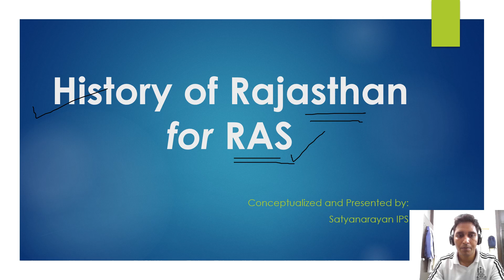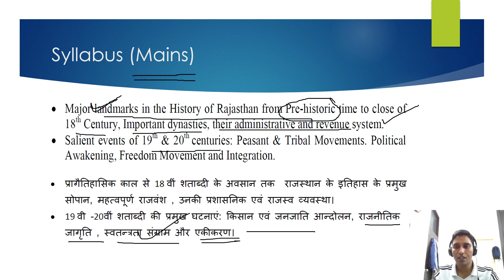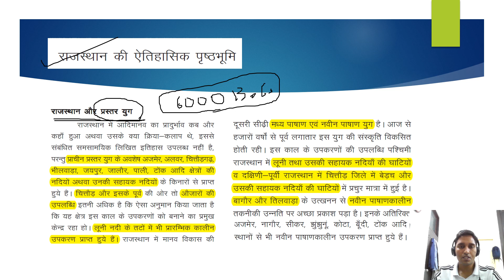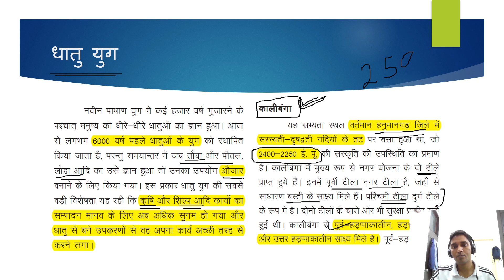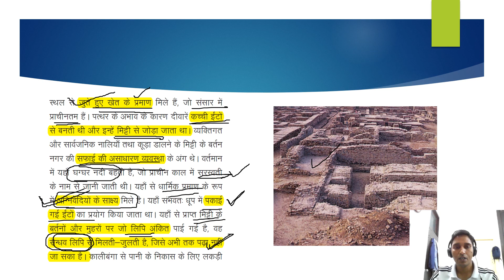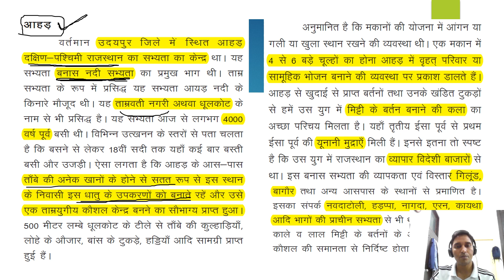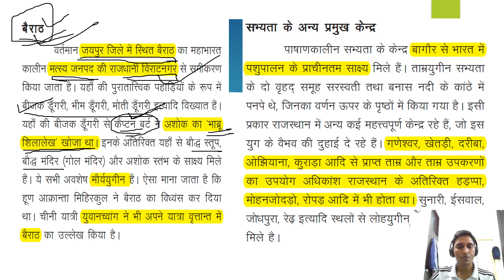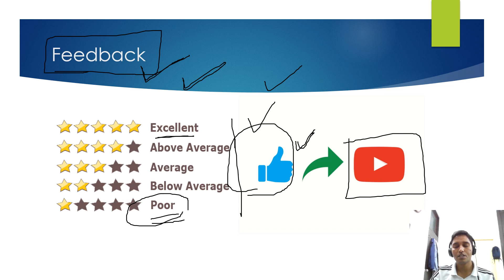History of Rajasthan for RAS | Ancient civilisations | राजस्थान का इतिहास | Satyanarayan IPS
Join the telegram channel to get the pdf of this video
History of Rajasthan is asked in most of the exams conducted by RPSC and RBSE. In this series, learn it comprehensively.